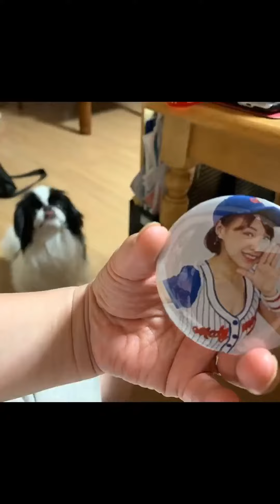狆のちーちゃん♡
Googleフォトが勝手に作ってくれた狆のちーちゃんの動画です^o^

Googleフォトは便利ですね^ - ^